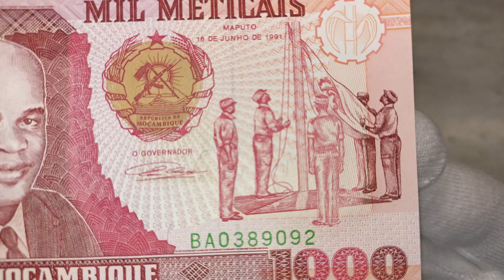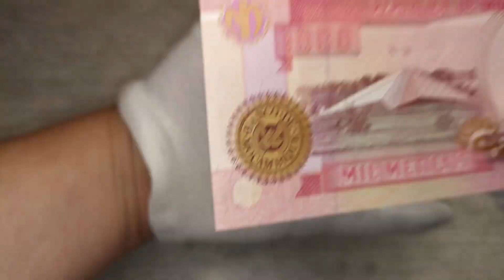MOSAMBIK - MOZAMBIQUE - 1.000 - METICAIS - 1991 - BANKNOTES - COLLECTING - PAPER MONEY - NOTE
Shown are protective features intended for dealer inspection. The video does not contain information about all control elements that are intended for verification of authenticity by the bank (for example, hidden graphic symbols, microtexts, valid numbers in serial series, exact material composition - paper/polymer and many other parameters). The video does not promote any religious or political beliefs, it is intended for students, researchers, historians and collectors.  Source: Wikipedia, Sound Library Youtube, User:Nightstallion – From the Open Clip Art website with construction modified based on FOTW and Vexilla-Mundi.  Autor: Jam123 – Vlastní dílo, CC0, Autor: Marcos Elias de Oliveira Júnior – Vlastní dílo, Volné dílo, CapCut